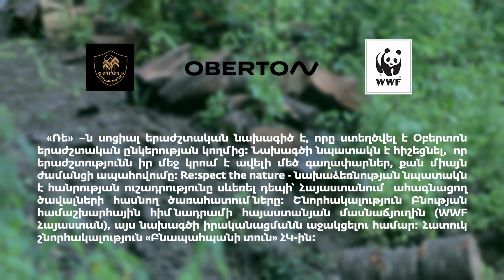RESPECT THE NATURE [ARM]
«RE:SPECT THE NATURE» տեսահոլովակը «Օբերտոն» երաժշտական ընկերության և Բնության համաշխարհային հիմնադրամի հայաստանյան մասնաճյուղի համատեղ նախագիծն է, որը բարձրաձայնում է Հայաստանում ապօրինի ծառահատումների խնդրի մասին։

«RE»-ն սոցիալ երաժշտական նախագիծ է, որ մշակվել է  «Օբերտոն» երաժշտական ընկերության կողմից: Նախագծի նպատակն է երաժշտության միջոցով բարձրաձայնել տարբեր խնդիրներ և հիշեցնել, որ երաժշտությունն իր մեջ կրում է ավելի մեծ գաղափարներ, քան միայն ժամանցի ապահովումն Է:

Composer: Miqayel Voskanyan
Producer: Lusin Artsakhi
DOP: Mher Hovvyan

Editor: Anna Vahrami
Cameramen: Gor Poghosyan, Gor abrahamyan
Post Production: Artak Mkrtchyan

Miqayel Voskanyan - Tar
Tigran Suchyan - Trumpet
Gor Sujyan - Vocals

Special thanks to WWF Armenia